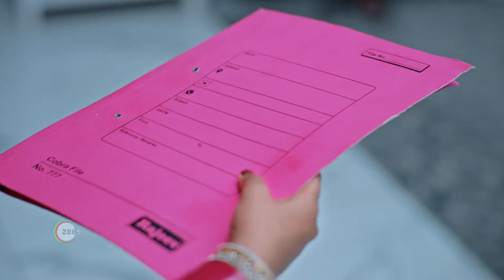Gal Mithi Mithi | Ep 168 | Preview | Jun, 24 2024 | Arjun, Yasmeen | Zee Punjabi